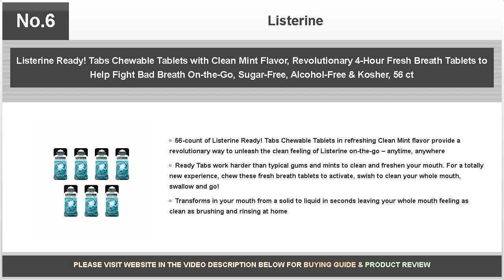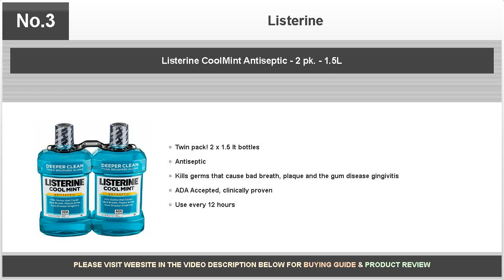Listerine - Daring Reviews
Sometimes after eating a meal I was left with bad breath. After using Listerine you feel this powerful tingle in your mouth that makes your breath nice and fresh, but you also feel clean as well.

Bestselling products covered are as follows:

No.10: Listerine Cool Mint Pocketpaks Breath Strips, 12-24-Strip Pack total 288 strips

No.9: Listerine Pocketmist Cool Mint Oral Care Mist for Bad Breath, 7.7 ml (Pack of 6)

No.8: Listerine Total Care Alcohol-Free Anticavity Mouthwash, 6 Benefit Fluoride Mouthwash for Bad Breath and Enamel Strength, Fresh Mint Flavor, 1 L (Pack of 2)

No.7: Listerine Cool Mint Antiseptic Mouthwash for Bad Breath, Plaque and Gingivitis, 1.5 l

No.6: Listerine Ready! Tabs Chewable Tablets with Clean Mint Flavor, Revolutionary 4-Hour Fresh Breath Tablets to Help Fight Bad Breath On-the-Go, Sugar-Free, Alcohol-Free & Kosher, 56 ct

No.5: Listerine Antiseptic Mouthwash, Cool Mint 33.8 oz (Pack of 2)

No.4: Listerine Ultraclean Oral Care Antiseptic Mouthwash with Everfresh Technology to Help Fight Bad Breath, Gingivitis, Plaque and Tartar, Cool Mint, 500 ml

No.3: Listerine CoolMint Antiseptic - 2 pk. - 1.5L

No.2: Listerine Freshburst Antiseptic Mouthwash with Germ-Killing Oral Care Formula to Fight Bad Breath, Plaque and Gingivitis, 500 mL

No.1: Listerine Total Care Anticavity Mouthwash, 6 Benefit Fluoride Mouthwash for Bad Breath and Enamel Strength, Fresh Mint Flavor, 1 L